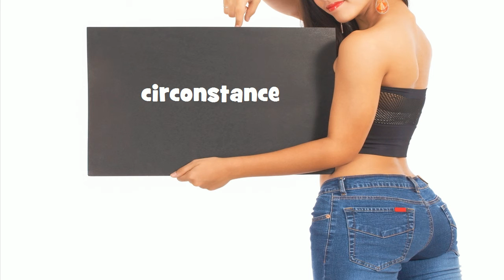Repeat after me = circonstance